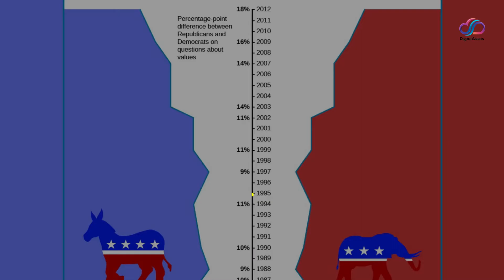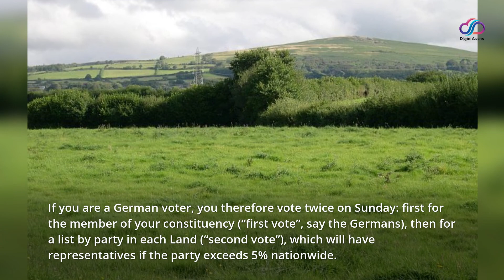Two votes, a fluctuating number of deputies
half of 598 deputies (299, therefore) are elected in the constituencies single-member ballot, by relative majority – as if, in France, your deputy were the candidate who won in the first round;

the other half are elected through a party list system (and by Land). The person expected to be chancellor is placed at the top of this list, then the candidates are elected in order according to the percentage of votes obtained by the party, as for the European elections, for example.